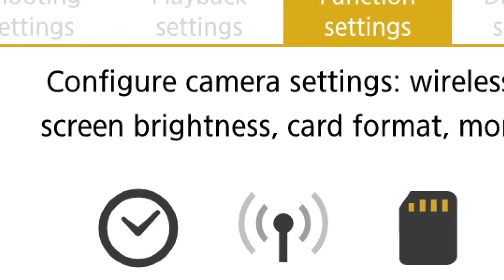A Golden Crown - A Game of Thrones Podcast: Westeros Whinging Episode VI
In this episode of Westeros Whinging, Stewart and Jesus discuss (maybe) "The Golden Crown", the sixth episode of the iconic tv series Game of Thrones.